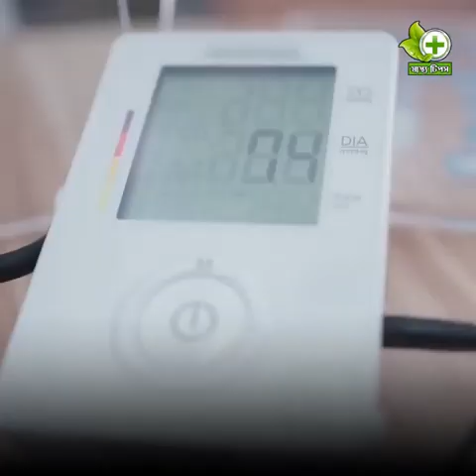ব্রেন স্ট্রোক এর লক্ষণ কি? কারণ ও চিকিৎসা | How to identify stroke symptoms?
ব্রেন স্ট্রোক এর লক্ষণ কি? কারণ ও চিকিৎসা | How to identify stroke symptoms? Causes & treatment